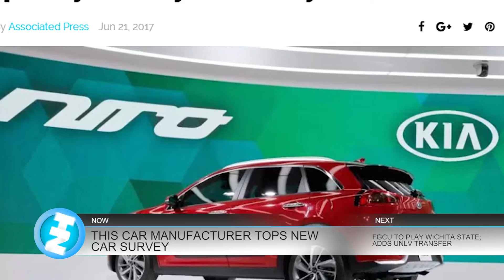06-22-17 Naples Herald Morning Report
This is the June 22nd Morning Report. This morning we'll tell you about the FGCU men's basketball team, success for Kia and more...